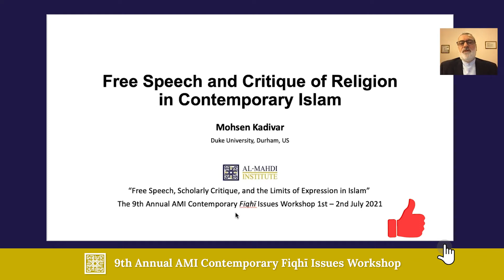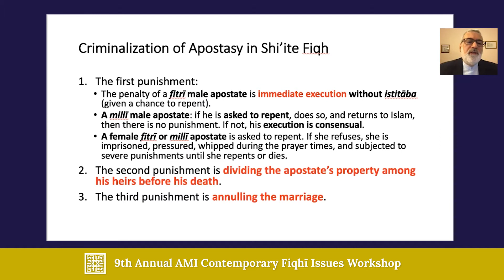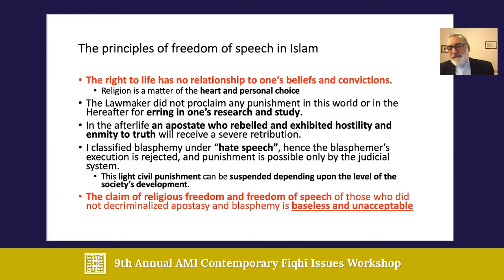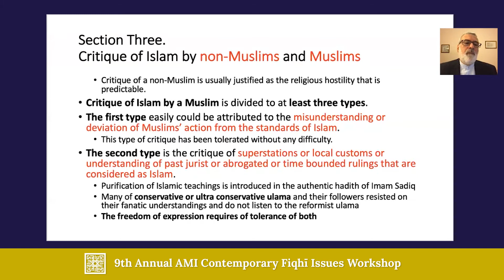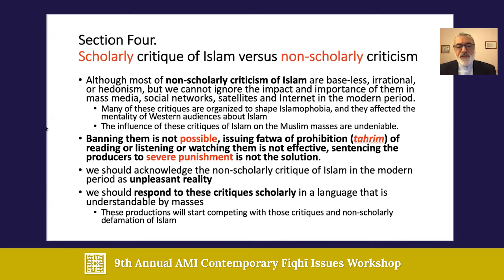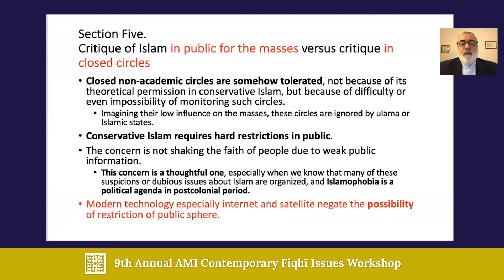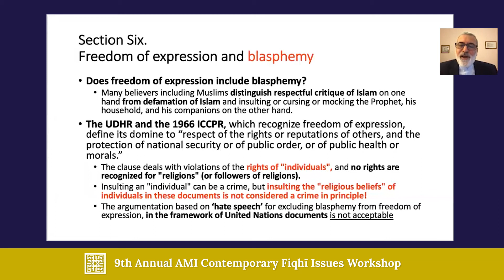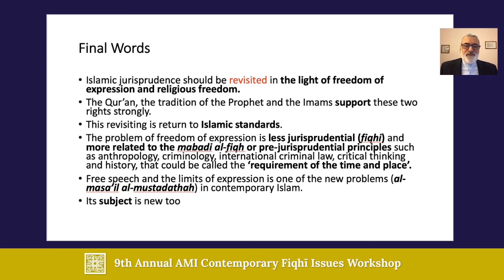Mohsen Kadivar - Free Speech & Critique of Religion in Contemporary Islam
📌  Al-Mahdi Institute Programs:
💻 Access Islamic studies and Arabic anytime, anywhere:

© Al-Mahdi Institute